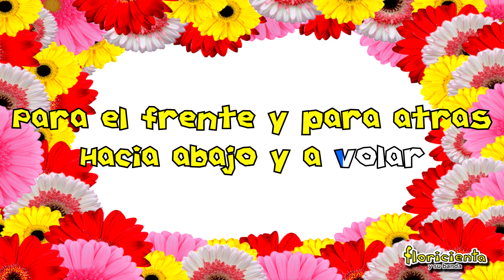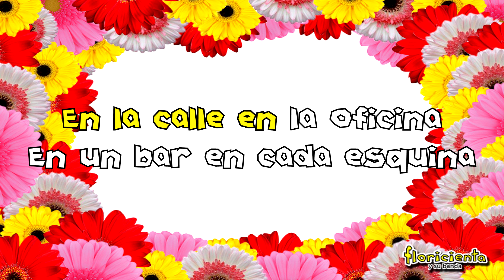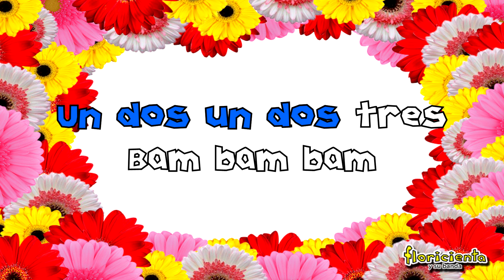Floricienta (Karaoke) - Karaoke Videoclip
Album: N/A
Track Name: Floricienta (Karaoke)
Release Year: 2004